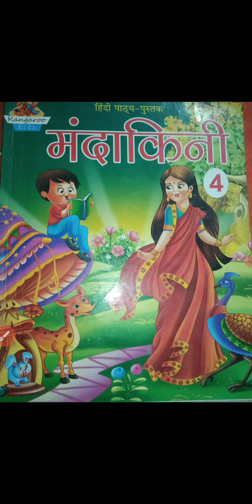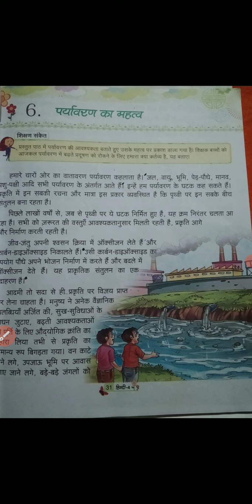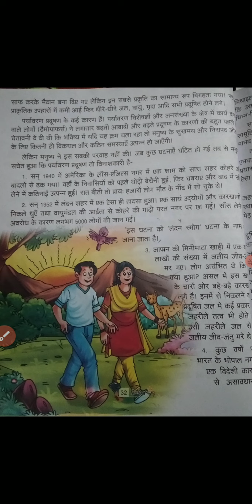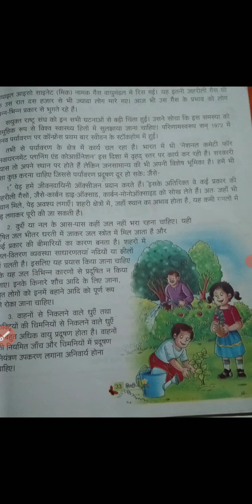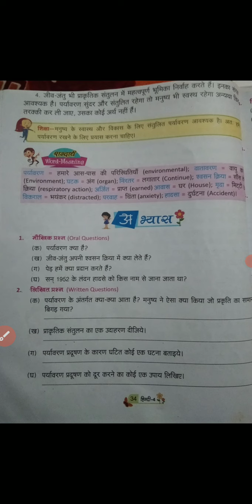2nd term, hindi lecture 1,class 4th